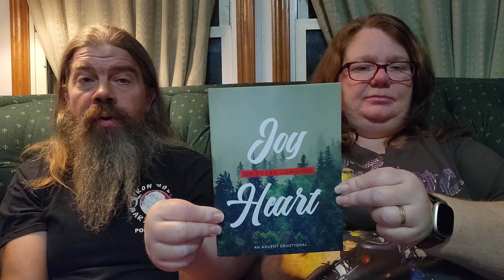Comfort In God's Everlasting Word, Prepare The Way; Isaiah 40:1-11 Bible Study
Connections Bible Study- Isaiah 40:1-11 Prepare Ye The Way Of The Lord, His Everlasting Word; Coffee & Jesus w/ Abundant Life Homestead

Join us as we take a deep look into Isaiah 40:1-11
The Lord seeks to comfort and strengthen his people, as they have paid for their sins, but the trouble is not over. After all, in the end of the previous chapter, Isaiah prophesied the coming Babylonian conquest. He reminds us here the word of the Lord prepares the way of the Lord, and that word shall endure forever.

Join us for Sunday School, live on the e/gathering facebook page Sunday's at 9:30 a.m. Eastern Time

Southside Church of the Nazarene Muncie

Need more discussion? Our friends at e/Gathering host "The Conversation", a podcast on Christian topics every Monday.